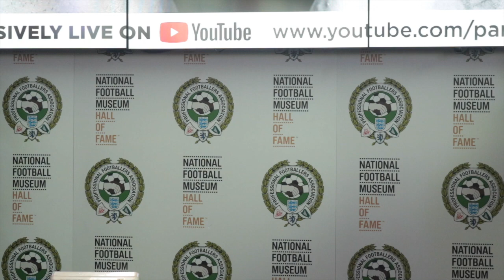BRITISH TITLE CLASH!! JOSH WALE v DON BROADHURST OFFICIAL WEIGH IN & HEAD TO HEAD